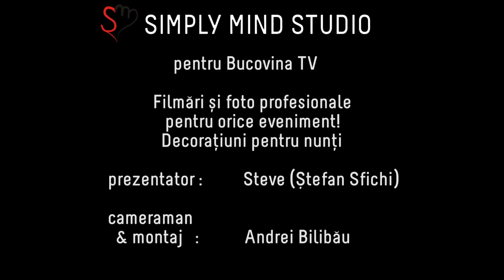Marea Britanie - UE VBF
Întrebările emisiunii:
1. Ce părere aveți despre relația Marea Britanie - UE
2. Va menține Marea Britanie granițele deschise?
3. Cum va reacționa UE?
4. Ce are de pierdut Marea Britanie?
5. Ce vor face românii de acolo?
Viata Bate Filmul